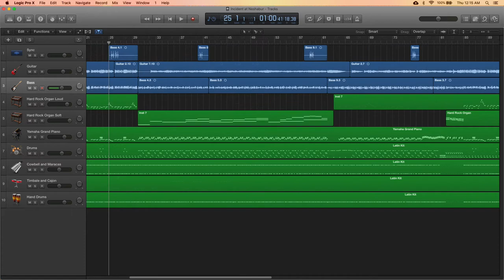Incident at Neshabur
"Incident at Neshabur" is from the second album of Santana.  It is part of a series of rock covers that I am doing.  Except for the guitar part, I had to transcribe all the instruments, and I programmed all the instruments in Logic Pro X except the guitar and bass which I played.  Enjoy my "hat head" in the bass video!  This video also features my Line 6 Shuriken SR250, so for people curious about what a Variax can sound like in an actual mix, here it is.

Guitar - Joseph Ralston
Bass - Joseph Ralston
Organ - Programmed by Joseph Ralston
Piano - "                                                         "
Drums - "                                                         "
Bongos - "                                                         "
Congas - "                                                         "
Cowbell - "                                                         "
Maracas - "                                                         "
Timbale - "                                                         "
Cajon - "                                                         "